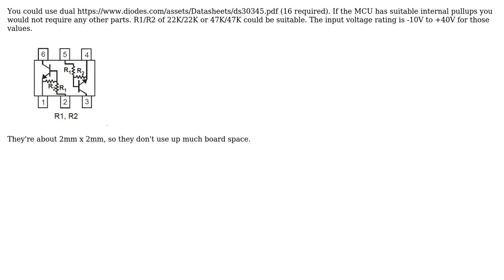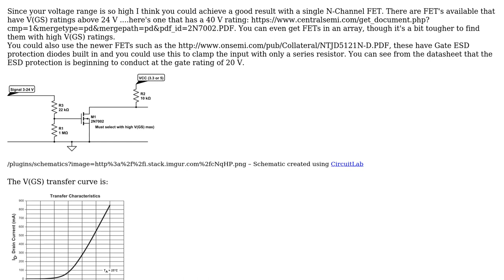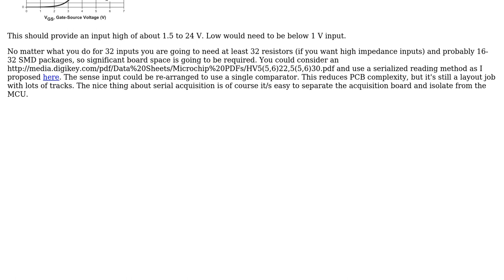Electronics: Solution for accepting 3-24v as digital high for microcontroller (4 Solutions!!)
Electronics: Solution for accepting 3-24v as digital high for microcontroller

With thanks & praise to God, and with thanks to the many people who have made this project possible! | Content (except music & images) licensed under CC BY-SA | Music | Images & others | With thanks to user Spehro Pefhany user Lachlan Fletcher user Jack Creasey user Dave Tweed user dannyf user AltAir user abdullah kahraman and the Stack Exchange Network Trademarks are property of their respective owners. You are responsible for your own actions.